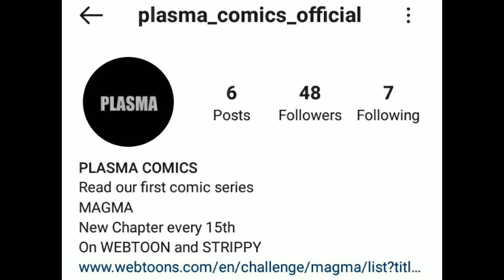Indian Webtoon Artist' Interview | Bakaboy ft Plasma Comics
Hello Dosto, Aaj ke video me maine interview liya magma naam ke Indian Webtoon ki team ka.